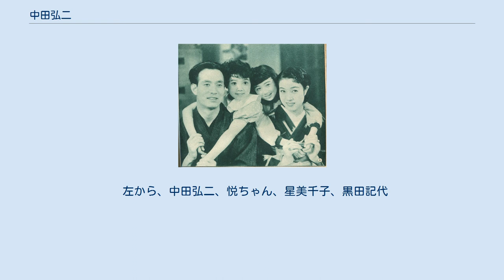中田弘二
中田 弘二（なかた こうじ、1909年9月14日 - 1980年1月8日）は、日本の元俳優である。
本名は中田 博二（なかた ひろじ）。
 1909年（明治42年）9月14日、長崎県長崎市瀬ノ脇町（現在の同市飽の浦町）に生まれる。
父中田猪十郎（生年不詳 - 1914年）は貿易商を経営する傍ら、国家主義者頭山満の政治結社玄洋社に入社し、孫文（1866年 - 1925年）の第三革命にも参加していた。
 朝日尋常小学校（現在の長崎市立朝日小学校）から長崎県立瓊浦中学（現在は廃校）を経て、1930年（昭和5年）、日本大学専門部芸術科を卒業。
卒業後、直ちに野戦銃砲第6聯隊に幹部候補生として入隊。
除隊した1932年（昭和7年）10月、スカウトされて日活太秦撮影所に入社。
1933年（昭和8年）2月に公開された熊谷久虎（1904年 - 1986年）監督映画『彼女の道』で映画デビューを果たす。
1934年（昭和9年）、日活多摩川撮影所に移籍した後も主演俳優として、主に熊谷久虎、牛原虚彦の監督作品を中心に活躍した。
 1937年（昭和12年）7月、応召。
折から勃発した支那事変に従事して3年にわたって北支を転戦するが、1939年（昭和14年）に軍曹で帰還し、日活に復社。
1940年（昭和15年）、清瀬英次郎監督映画『大地に咲く』が復帰作であり、伊沢一郎、轟夕起子と共演。
しかし、以降は第二次世界大戦の突入に伴い戦記映画に多く出演するようになり、1942年（昭和17年）に公開された田口哲監督映画『将軍と参謀と兵』では、後方連絡の途中で壮烈な戦死を遂げる参謀を好演した。
同年、同撮影所が大映に統合された後も主演俳優として活動を続けるが、1943年（昭和18年）に公開された沼波功雄監督映画『結婚命令』で主演したのを最後に出演機会が無いまま、翌1944年（昭和19年）に再び応召され、関東軍野戦自動車廠の満州第77部隊に曹長で入隊する。
1945年（昭和20年）、終戦と共に帰国日本人の警護隊員として帰国した。
 戦後、中田は映画界に復帰せず、郷里である長崎市へ帰り、1946年（昭和21年）に土木建築会社を設立する。
翌1947年（昭和22年）4月、第1回統一地方選挙で長崎県議会議員に立候補して当選し、1期務めた後、1952年（昭和27年）10月の第25回衆議院議員総選挙に立候補するが、次点で落選。
1953年（昭和28年）、上京して熊谷久虎と芸研プロダクションを設立し、同社の専務となる。
1956年（昭和31年）からは社長に就任し、CFや記録映画の製作にあたり、1977年（昭和52年）末に辞任するまで長く活躍した。
以後の消息は不明とされていたが、1980年（昭和55年）1月8日、死去した。
満70歳没。
 漫画家柴田亜美は大姪（兄の孫）にあたる。
 『悦ちゃん乗り出す』（1937年）。
 左から、中田弘二、悦ちゃん、星美千子、黒田記代